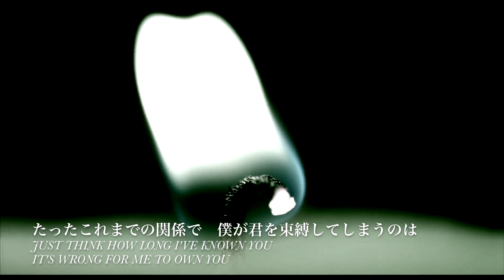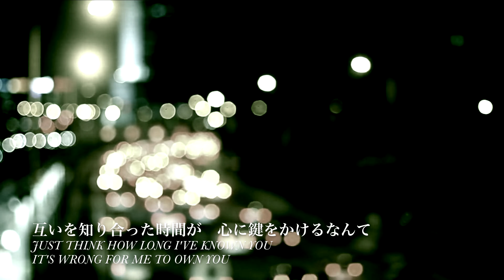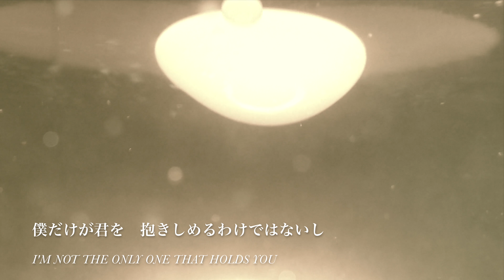Georgy Porgy (cover) - Masanori Misono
This song is a cover of Toto. I put a Japanese translation. Please enjoy it.

Material provided Arrangement : Masanori Misono
Produce & Mix : Kei Matsuura

今回の楽曲は、トトのカバーです！雰囲気は原曲のバンドアレンジではなく、ちょっとエレクトロニカ風にしています！
なってるかな・・・？！(◎_◎;)
日本語訳も付けています。

【オリジナル】

歌詞付（cover）Call Me Maybe - Carly Rae Jepsen（コールミーメイビー - カーリーレイジェプセン)

●みそのまさのり
シンガーソングライター。
2008年、アカペラユニット"4women2men"の
メンバーとして音楽活動を開始。2010年4月よりソロ活動に転向。
ピアノ弾き語りライブを中心に活動開始。
2011年5月 - オリジナル楽曲『例えば』が、アメリカTJSラジオ局
「Tokyo Musicum Station」のキャンペーンソングとして起用。

★はぁどぽっぷ酒場
HARD系シンガーソングライターと、
POP系シンガーソングライターがお送りする
一真・みそのの「はぁどぽっぷ酒場」は、
今話題の様々な事柄、ニュース、事件について、
自由気まま、フリースタイルでトークする番組です。

▼まずはこちらを見てみてね▼

みそのまさのりアーティストページ
シングル・アルバムのご購入・配信・ストリーミングはこちら